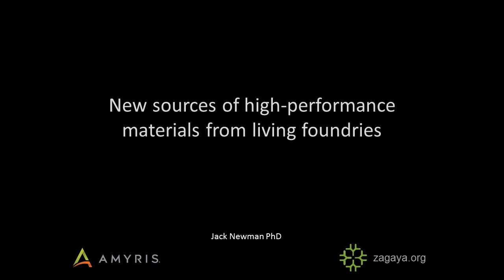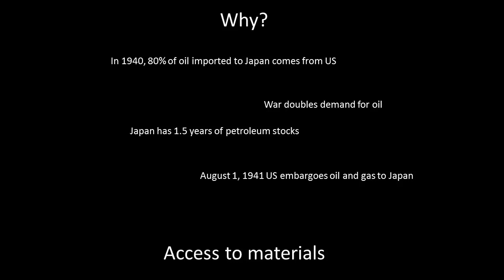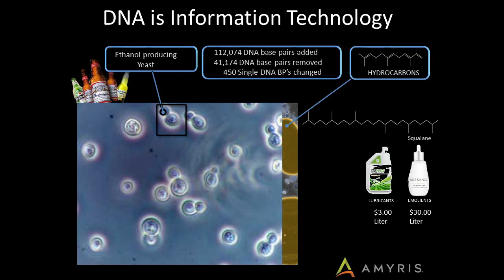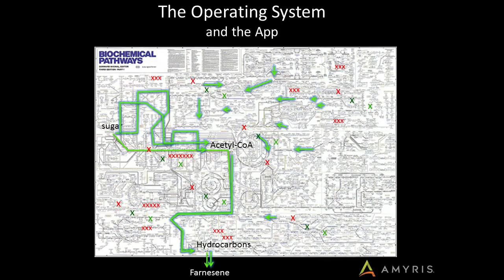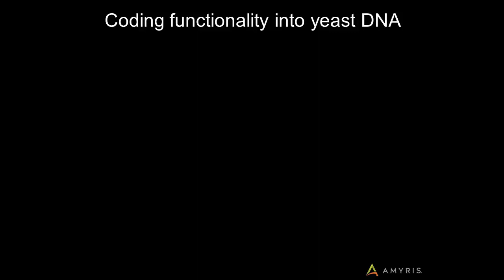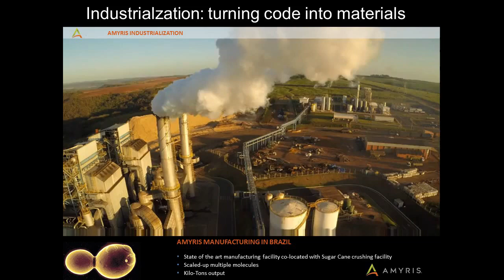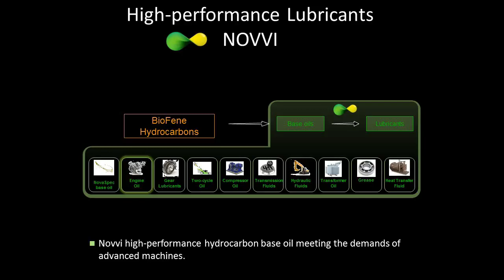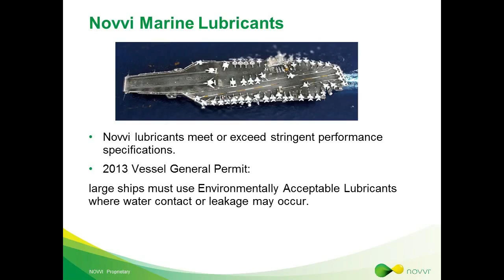Founder Stories: Jack Newman, Co-Founder of Amyris & Biology is Technology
Jack Newman is a scientist and entrepreneur with a passion for the world of biology. After earning his Bachelor’s degree from the University of California, Berkeley in Biochemistry, Jack completed his Doctorate in Microbiology at the University of Wisconsin, Madison. Jack began his career in science in the field of bioremediation, engineering microbial systems to clean up toxic waste. He went on to co-found Amyris, (NASDAQ:AMRS), a fermentation biology-based company that produces a wide range of products including anti-malarial drugs, biofuels, essential oils and renewable personal care products.

As Chief Science Officer at Amyris, Jack built and managed a team of over 100 research scientists creating a culture of collaboration and mission-driven science for a better world. Jack is an inventor of the original technology to produce a cure for malaria using fermentation, work that was funded by the Bill and Melinda Gates Foundation.

Currently, Jack serves on the board of directors of the Biobricks Foundation, a public benefit company with a mission to ensure that the engineering of biology is conducted in an open and ethical manner to benefit all people and the planet. Jack also chairs the Board of Directors of zagaya, a public benefit company he co-founded to improve the human condition through technology and education.

Jack lives in Berkeley in a multi-generational household that includes seven chickens and a Vizsla.